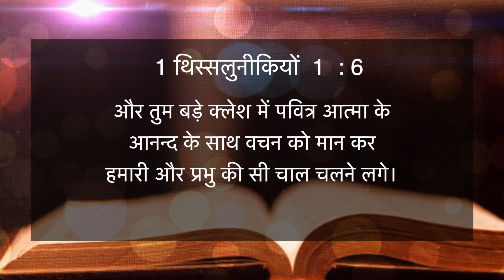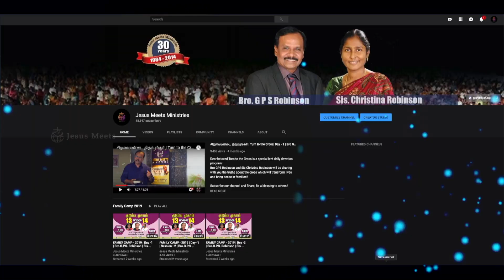HINDI | EVERYDAY WITH THE HOLY SPIRIT | July 2 | Bro.G.P.S. Robinson